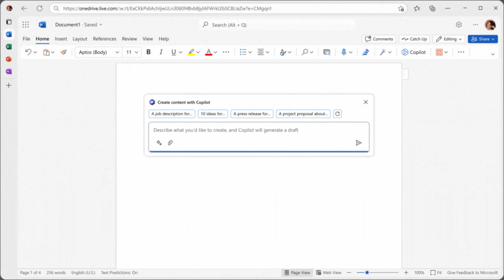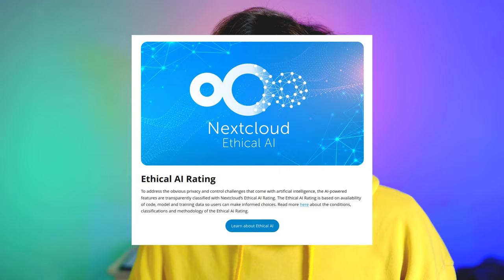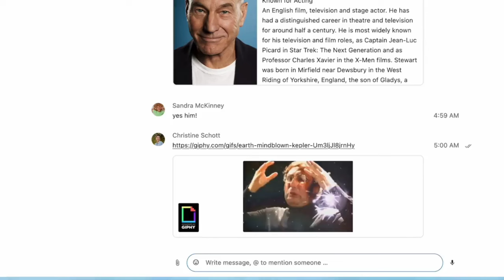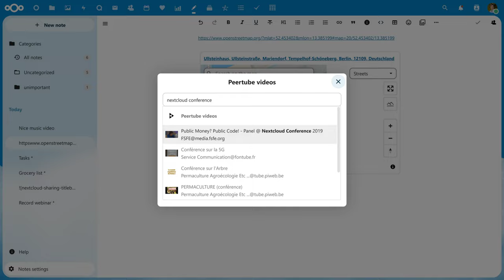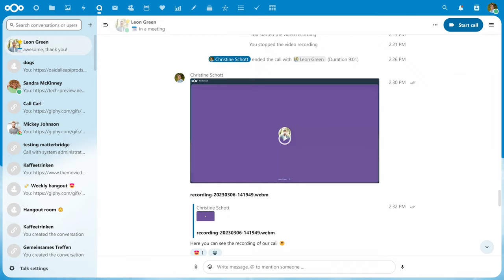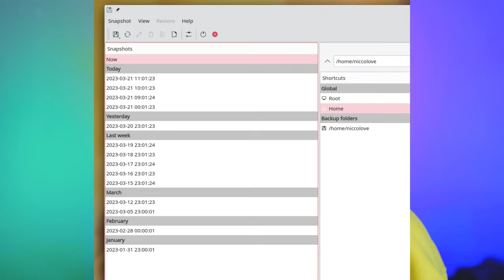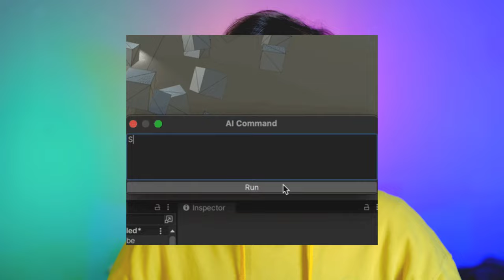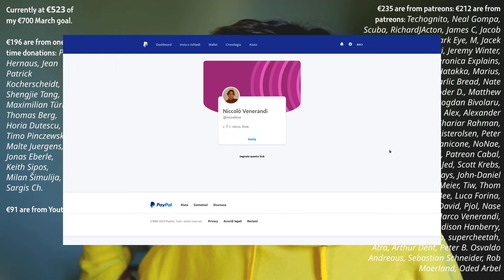NextCloud Announces HUB 4 with AI FEATURES!